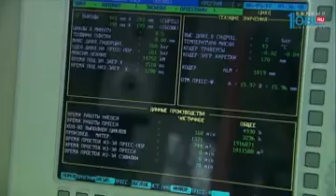Новый завод хотят построить под Магнитогорском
Экологически безопасным будет новое производство под Магнитогорском. Там планируют выпускать сухие строительные смеси. Горожане боялись загрязнения окружающей среды. Поэтому промышленники решили развеять их страхи. И показали, какими будут технологии защиты природы на будущем предприятии — на примере уже существующего завода в Уфе. Юлия Савосина туда съездила.

За игрой в волейбол у Артёма Зубаирова и его коллег проходит обеденный перерыв. Спортивную площадку построили прямо на территории завода. И коллектив становится сплоченнее. И работается после такого отдыха продуктивнее.